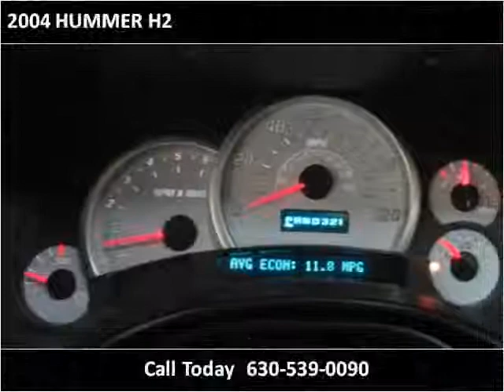2004 HUMMER H2 Used Cars Roselle,Addison,Milwaukee,Joliet,Ka